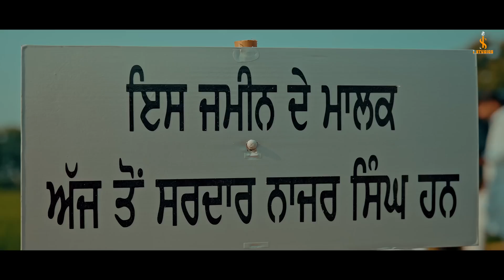Labh Heera Rutba Yaari Da Official Video Shavy Vik New Punjabi Song 2024 New Punj